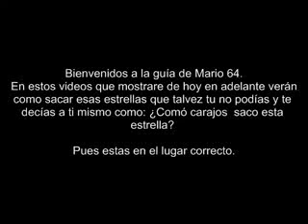Super Mario 64 - Episodio 1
En este episodio daremos inicio a un juego muy lindo, mario 64!! para mi uno de los mejores juegos de mario.